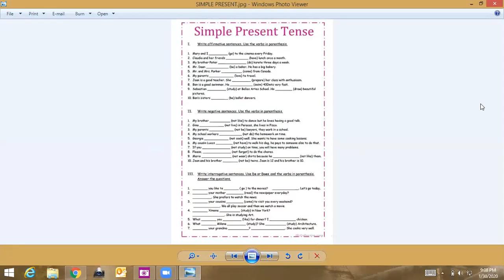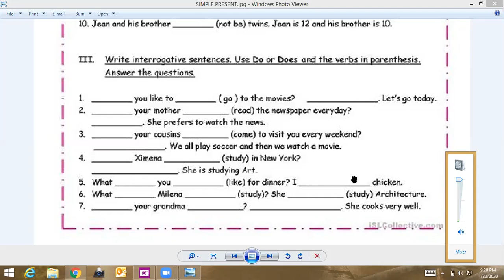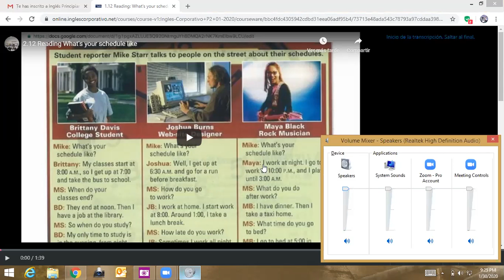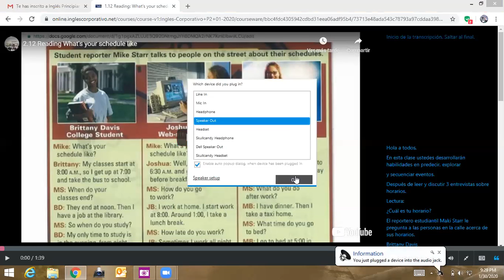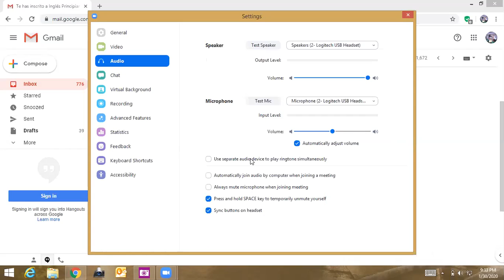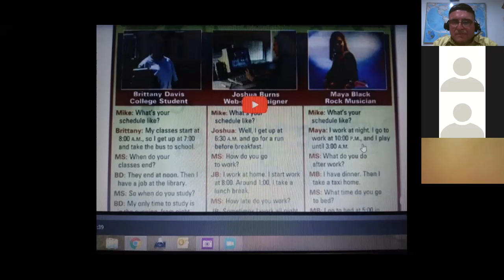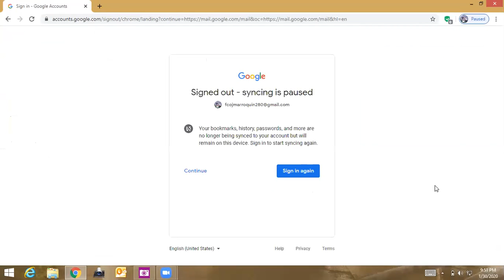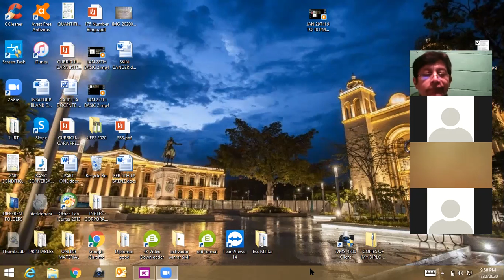Ingles Corporativo-JANUARY 30TH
WHATS YOUR SCHEDULE LIKE?